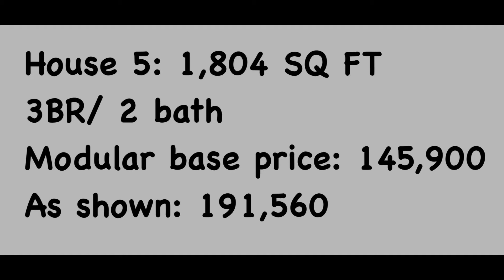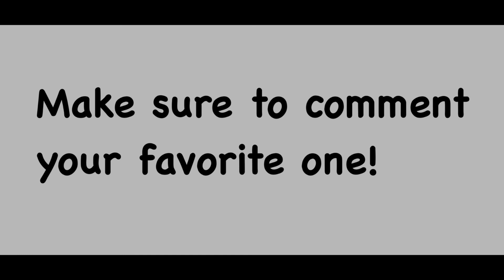Come tour modular homes with me! / prices and details / Grand Rapids Michigan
Hey all! Thanks for coming to today’s video. As most of you know my husband and I recently sold our home and bought property with the intention to build a barndominium. After getting some crazy out of our budged quotes on a full turn key build we decided to weigh our options and look at some modular home options. I filmed a few of our favorites. Make sure to comment what you think!